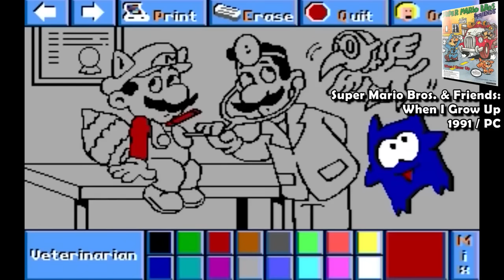Every Mario Game Ever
A Mario Montage Tribute (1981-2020).